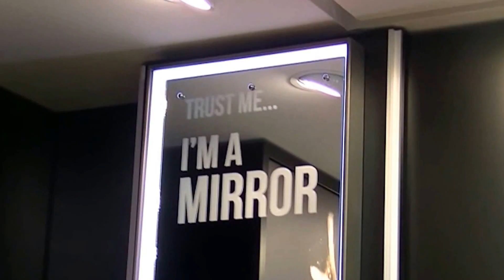Reportage Opening Primark Nijmegen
De vestiging van winkelketen Primark in Nijmegen is maandagochtend geopend. Geschat wordt dat er zo'n 500 koopjesjagers bij de opening aanwezig waren. Primark had zelfs een dj ingehuurd en verschillende medewerkers deelden, in dierenpakken, snoepjes uit aan de wachtende mensen. Ook burgemeester Bruls en wethouders Kunst (Stedelijke Ontwikkeling), Tankir (Werk & Inkomen) en Jeene (Financiën) waren van de partij.

Om 11:00 uur mochten de mensen, van wie sommigen al op 9:00 uur aanwezig waren, dan eindelijk naar binnen. Een klein leger aan beveiligers leidde de opening in goede banen. De winkelketen laat vanaf het station fietstaxi's rijden om mensen naar het Plein 1944 te brengen.

De Primark in Nijmegen telt drie verdiepingen en er werken 320 mensen bij de nieuwste vestiging van de populaire winkelketen die goedkope kleding verkoopt. De winkel is van maandag tot en met zaterdag van 9:00 uur tot 18:30 uur geopend. Op donderdag is dat zelfs tot 21:00 uur. Primark gaat de koopzondagen van de andere winkels volgen. Dat betekent dat de winkel op de eerste en de laatste zondag van de maand open is, de collectieve koopzondagen in Nijmegen.